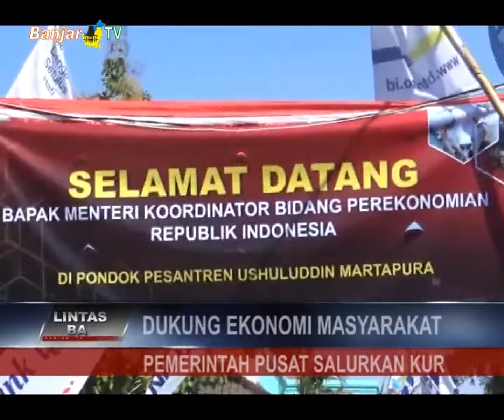DUKUNG EKONOMI MASYARAKAT PEMERINTAH PUSAT SALURKAN KUR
Guna meningkatkan kemandirian ekonomi masyarakat, Pemerintah Pusat salurkan kredit usaha rakyat, peternakan rakyat dan perluasan implementasi keuangan inklusif di Pondok Pesantren Ushuluddin, Desa Tambak Anyar, Kecamatan Martapura Timur.